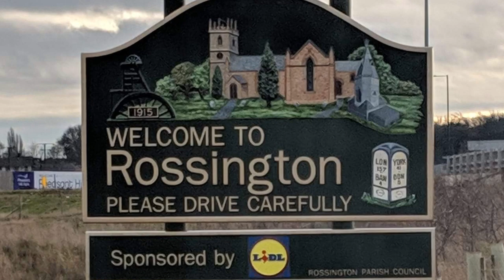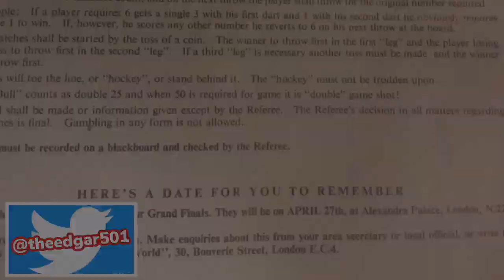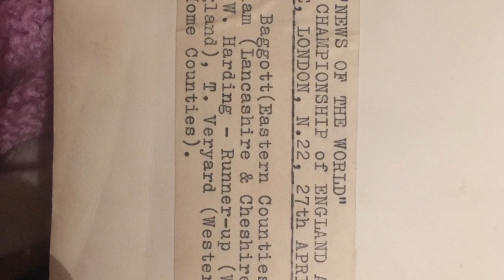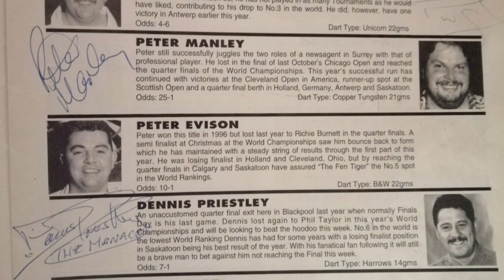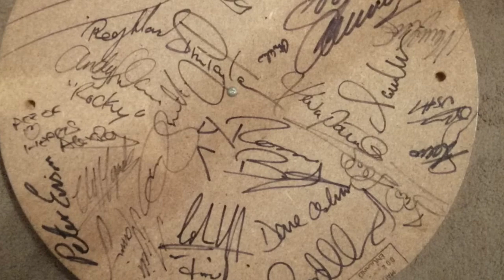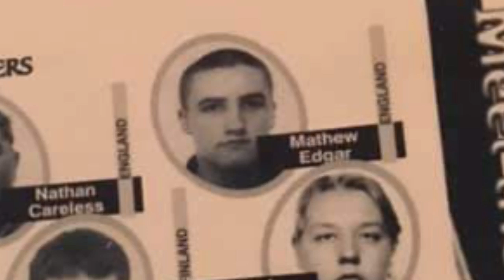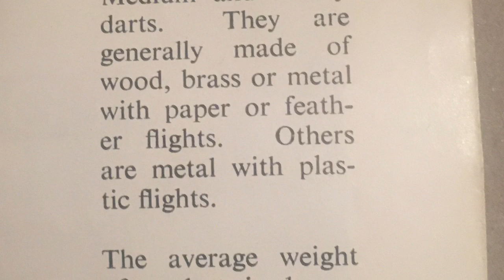60 years of darts in the family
StayHome and look at 60 years of Edgar darts family history

This video is a result of isolation and the time without any PDC darts tournaments being on the schedule due to COVID-19 allowing me to go through my memorabilia.
In 2019 I made my debut at Ally Pally in the PDC World darts championships but I am not the first family member to compete at Ally Pally. Long before the days of the professional darts corporation and even the BDO darts were formed my grand father competed at Alexandra Palace as one of 8 finalists in the News of the World Championship.
My history in darts and my family history in darts, enjoy!